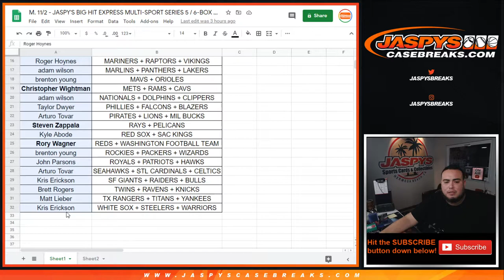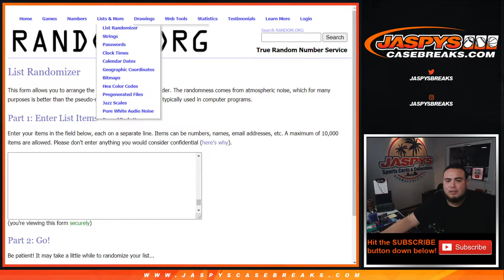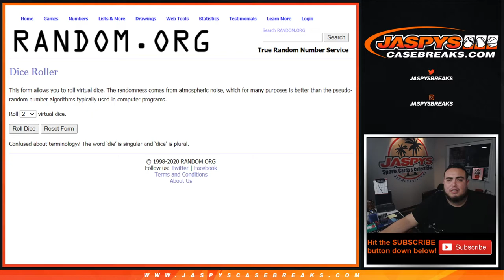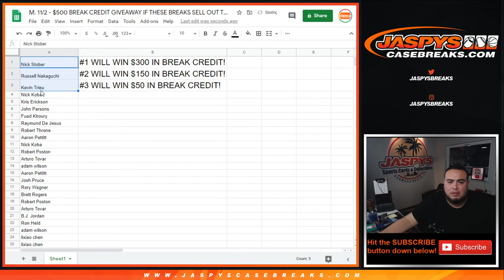M. 11/2 - $500 BREAK CREDIT GIVEAWAY IF THESE BREAKS SELL OUT TONIGHT!